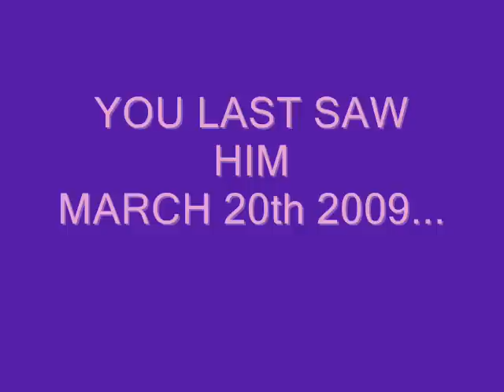Paint Kirby - The True Arena PART1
I wanted to bring Paint Kirby back very badly, so I did. There will be more of this guy other than this.